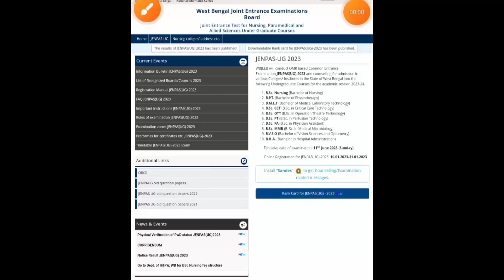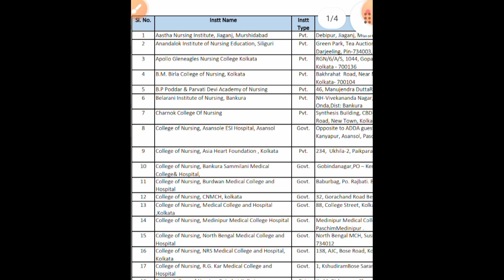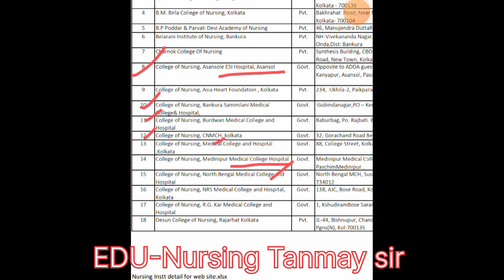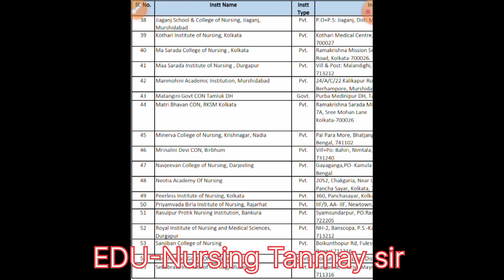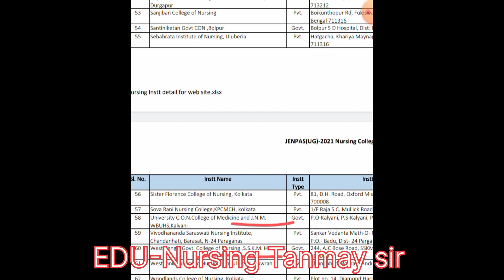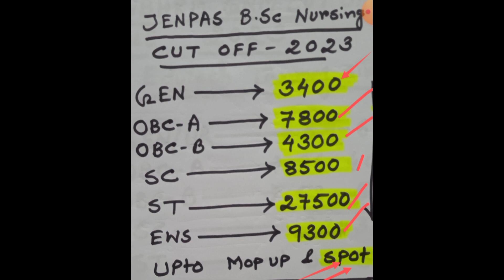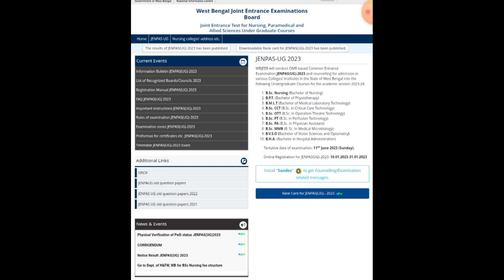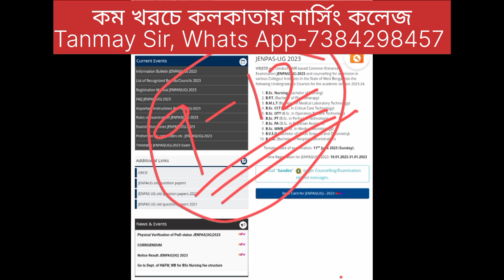JENPAS Registration Process। Counseling process। Govt Colleges name & Seat Matrix। কম খরচে কলেজ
🔥 JENPAS UG Registration processes । COUNSELING  Strategy 2023। বেশি GMR কোন কোন কলেজ রাখবে। Share 🔥

🔥🔥JENPAS UG Registration date।JENPAS UG Counselling I BSc Nursing I কীভাবে Choice List তৈরি করবে I 🔥
🔥JENPAS UG 2023 Registration Date|JENPAS UG 2023 Counselling process |JENPAUH 2023 Counselling date🔥
🔥🔥JENPAS UG 2023 Expected Counselling Date/ Counseling Process /Jenpas Ug Counselling steps। 🔥🔥

🔥🔥JENPAS ug counselling 2023|Strategy। Jenpas ug counseling date|Jenpas categories cut off marks |🔥🔥
JENPAS UG 2023 1st Round Counseling Cut off marks। B.Sc Nursing / Paramedical / BHA Cut off marks।

JENPAS UG Counselling Process 2023 | JENPAS UG Result 2023 | JENPAS UG।JENPAS UG Result Date 2023 |
JENPAS UG COUNSELING PROCESS 2023|JENPAS UG 2023 Counseling Date|Documents for counseling|JENPAS2023

🔥🔥JENPAS UG Counselling/Registration process। 🔥🔥কীভাবে Choice List তৈরি করবে IRank Vs College। 🔥🔥
JENPAS UG Counselling/ BSc Nursing Iকীভাবে Choice List তৈরি করবে I Rank Vs College। best private clg
🔥🔥JENPAS UG cut off 2023|JENPAS  UG  choice filling & choice locking | Counseling Strategy 2023🔥🔥
🔥🔥JENPAS UG 2023 COUNSELLING|GMR FOR GOVERNMENT COLLEGE SEAT ALLOTMENT 2023|JENPAS UG COUNSELING 2023|🔥🔥
JENPAS ug 2023 counseling।JENPAS ug 2023 counseling process।JENPAS ug 2023 counseling date।
JENPAS UG 2023 Rank vs College | JENPAS UG 2023 Cut off marks | JENPAS UG 2023 Result Counselling

JENPAS UG Counselling Process 2023 | JENPAS UG Result 2023 | JENPAS UG।JENPAS UG Result Date 2023 |JENPAUH JENPAS UG 2023 Rank vs College |  JENPAS UG 2023 Counselling |  JENPAS UG 2023 Cut off marks|JENPAS UG 2023 Rank vs College
jenpas ug 2023 result check
jenpas ug 2023 rank vs college
jenpas ug 2023 rank card